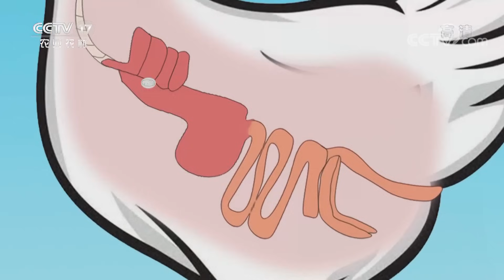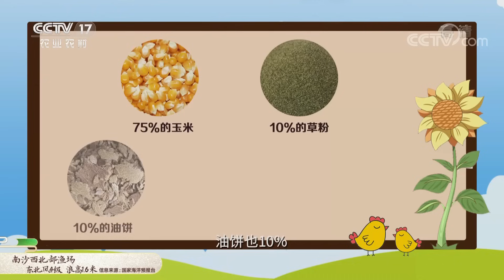养鸡场惊现神秘血迹！散养鸡遭遇生长难题！看乡土专家现场勘查，拨开层层迷雾！丨「田间示范秀」20211118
本期节目主要内容：
彭阳县位于宁夏回族自治区南部的西海固地区，这里干旱少雨，曾经水土流失严重。从上世纪80年代开始，彭阳县为了保护生态环境，大力发展植树造林。为了充分利用林业资源，当地又发展了林下经济。林下养鸡由于周期短、见效快成了很多农户的首选，王玉兰就是其中的一位，但是她家的散养鸡出现了长势慢的问题。